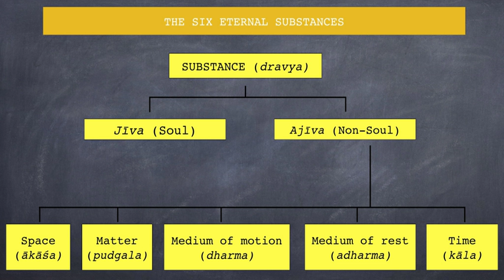Dravya | Wikipedia audio article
00:01:03 1 Jīva (living entity)
00:02:59 2 Ajiva (five non-living entities)
00:03:11 2.1 Pudgala (Matter)
00:04:14 2.2 Dharma
00:04:53 2.3 Adharma
00:05:50 2.4 Ākāśa (space)
00:06:16 2.5 Kāla (time)
00:07:36 3 Astikaya
00:08:44 4 Attributes of Dravya
00:10:26 5 See also

- Socrates

SUMMARY
Dravya (Hindi: द्रव्य) is a term used to refer to a substance. According to the Jain philosophy, the universe is made up of six eternal substances: sentient beings or souls (jīva), non-sentient substance or matter (pudgala), principle of motion (dharma), the principle of rest (adharma), space (ākāśa) and time (kāla). The latter five are united as the ajiva (the non-living). As per the Sanskrit etymology, dravya means substances or entity, but it may also mean real or fundamental categories.Jain philosophers distinguish a substance from a body, or thing, by declaring the former as a simple element or reality while the latter as a compound of one or more substances or atoms. They claim that there can be a partial or total destruction of a body or thing, but no substance can ever be destroyed.